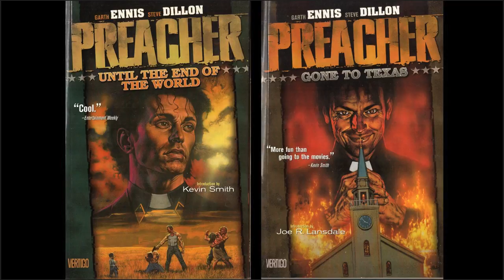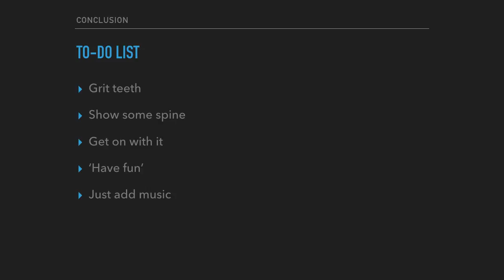Pecha Kucha 22: Artist documentaries and Nioh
I watched a lot of strange, interesting things this week. It makes me even more confused about what I want to do in the future. Oh well. Let's get on with it already!